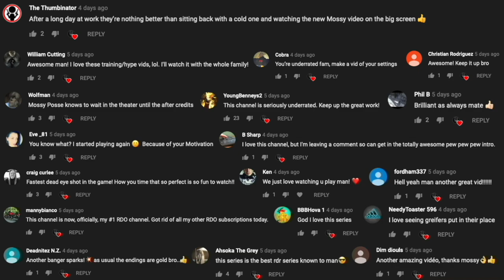RDR2 Online - Griefing Griefers | Viewer Special (S1E41)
And the viewers came through in clutch this week with another Viewer Special! Thanks for all the great submissions everyone! I always have fun reviewing the footage.

Players featured(In order of appearance):

That_Original_mf

MasterKai

The Liaminator

u_motherpucker

Submission Details:
Just a few rules apply for useable footage... First, you must have footage of the initial attack which shows the aggressors player blip on the mini map change colour. And second, clips should be limited to around 10 mins on average but quickies are also welcome.

And that's it. In order to get the footage to me you can upload it to Youtube and just send the share link to my email

Dropbox Share link also accepted... but if I have any suspicion in the slightest that it's a phishing attempt I'll just delete it.

Along with a shoutout name(or gamertag/PSN ID) and link to your YouTube channel if you wish to have those in the description of the video.

Happy Hunting!